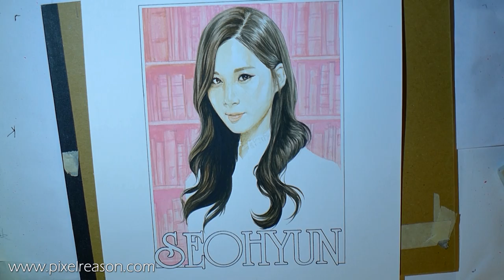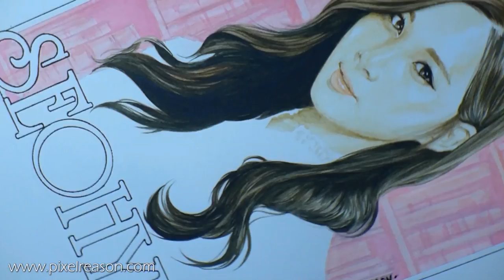Seohyun - Watercolor Painting SNSD (소녀시대) Girls Generation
By popular demand, here's my watercolor speed painting of Seohyun of SNSD (Girls Generation) aka Seobaby, aka Seolady.

She's the maknae (youngest member) of SNSD/Girls Generation and she's known as the "proper" or sometimes "uptight" one (in a good way). She's known to like reading and being educated, hence the books as the background ;)

And let me know who you want me to paint next!

Seohyun funniest moment (Which is funny, because it's just Seobaby being awkward. Which is what makes her so funny)

Music is the Visual Dreams Remix by Robotaki. He's definitely one of my favorite kpop remixers EVER. Be sure to check out his channel and tell him "PixelReason says Hi!"